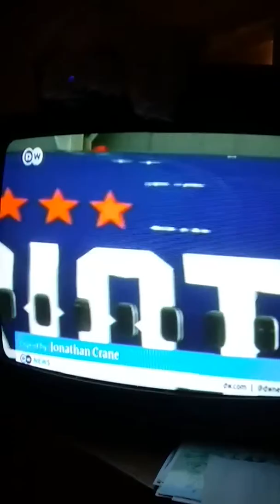DONALD TRUMPH TOP OF THE OURs